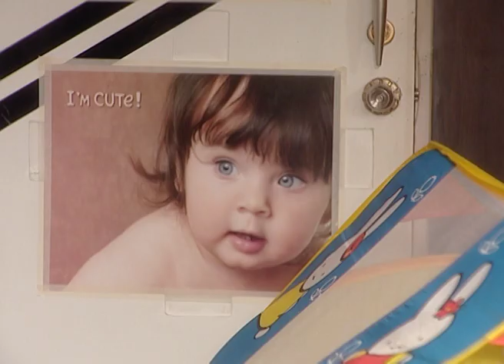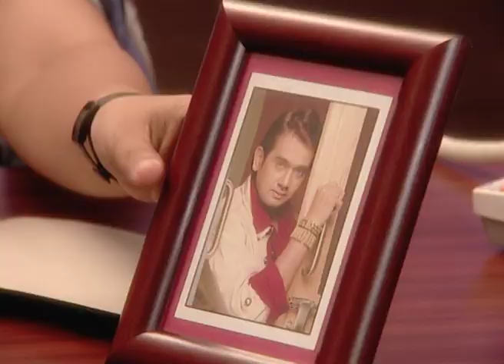अनुबंध - Anubandh | Zee Marathi TV Serial | Full Episode - 1 | Sai Tamhankar, Tushar Dalvi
Show Name : Anubandh
Producer/Star Cast : Bhargavi Chirmuley,Tushar Dalvi,Seema Deshmukh,Manoj Kolhatkar,Ashutosh Kulkarni,Shubhangi Latkar,Mitali Mayekar,Rahul Mehendale

Anubandh tells us how the lives of two couples - Sameer & Ashwini and Shubhankar Pradhan & Namita - cross due to a single contract and what destiny has in store for them.